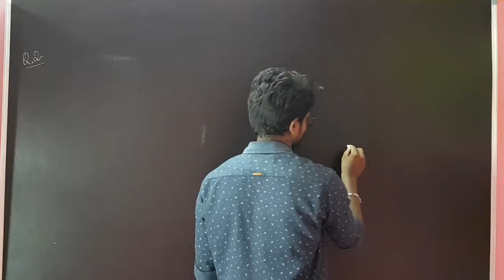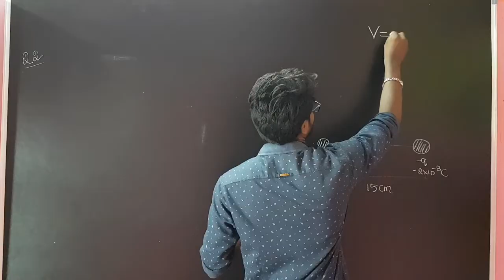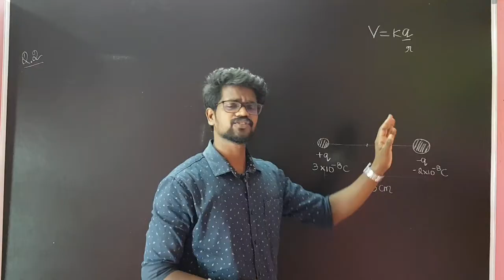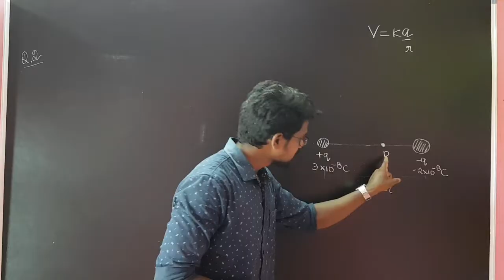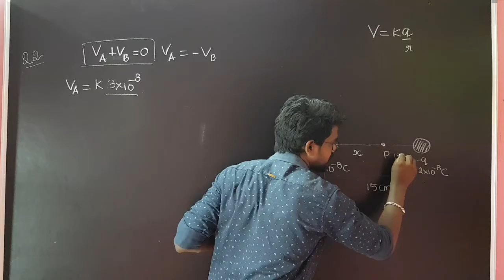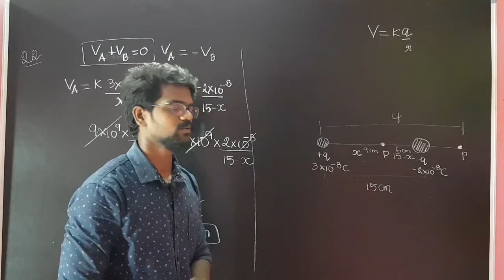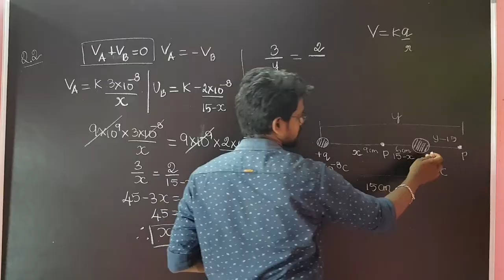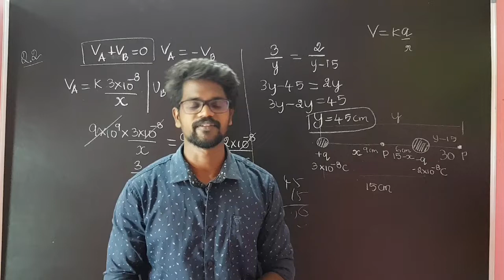Electrostatic|Potential|Capacitance|Example|2.2|NCERT|Solution|CBSE|Physics 12|Tamil|Muruga MP